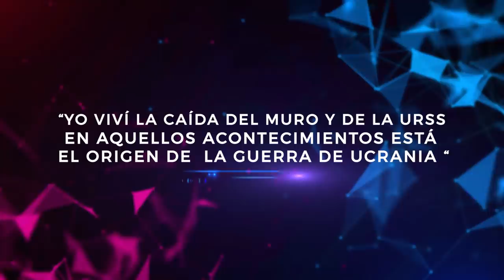"El Origen de la Guerra de Ucrania" | Entrevista a Javier Monjas (Periodista Corresponsal de Guerra)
"Yo viví la caída del Muro de Berlín y de la URSS, en aquellos acontecimientos está el origen de la guerra de Ucrania". Con estas palabras, el periodista y corresponsal de guerra, Javier Monjas, nos cuenta su perspectiva sobre este conflicto. Como reportero de actualidad en la guerra, nuestro invitado de hoy ha cubierto grandes acontecimientos de la historia, como la disolución de la URSS, y fue testigo de primera mano de cómo era la sociedad de Moscú y la pobreza soviética en aquella época. Descubre los orígenes más remotos de la guerra de Ucrania en una nueva entrevista, solo en Canal Fundos Fórum.

¡Las mejores historias y personajes se dan cita todas las semanas en Canal Fundos Fórum! ¡Descúbrelas con nuestras entrevistas!

Una producción de Saber Media. Canal FUNDOS Fórum es un proyecto de innovación cultural impulsado por la Fundación Obra Social de Castilla y León (FUNDOS).